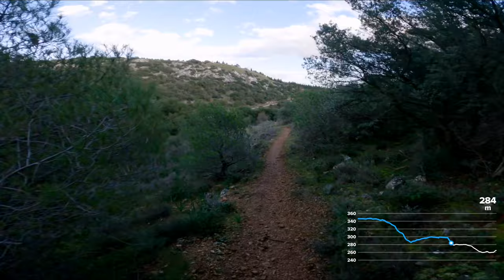Μονοπάτια Ποικίλο Όρος (Νάρθικας 2)